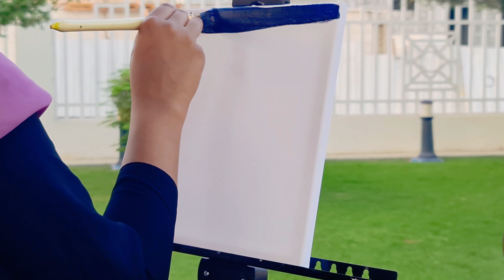Sunset l Easy Sunset Painting l Acrylic Painting